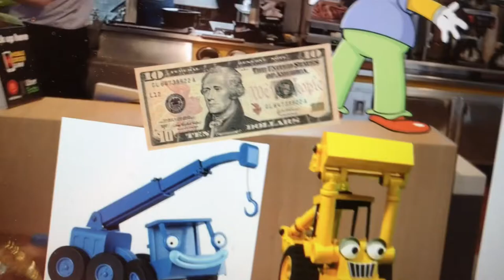Tales Of Bob The Builder The Movie : Lofty & Scoop Behaves At McDonald’s